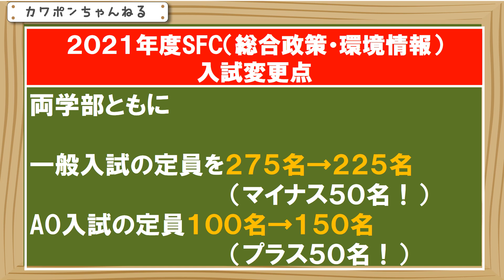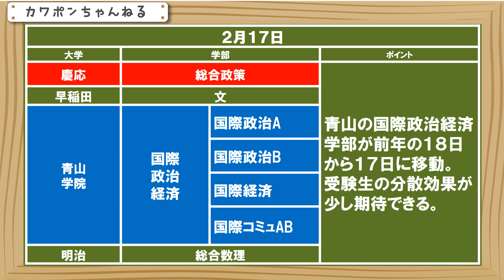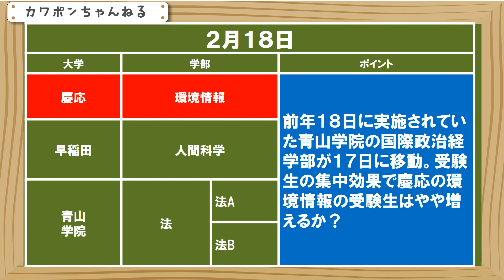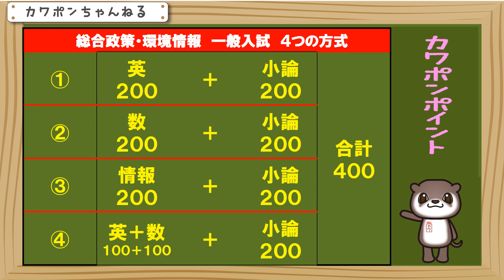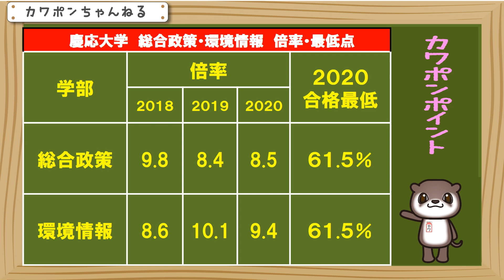慶応大学 総合政策 SFC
SFCまとめです